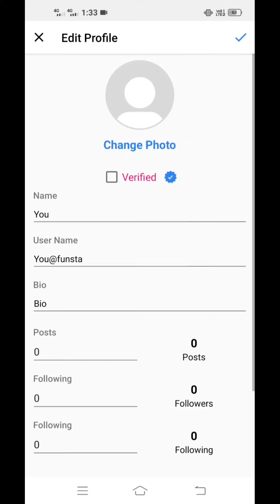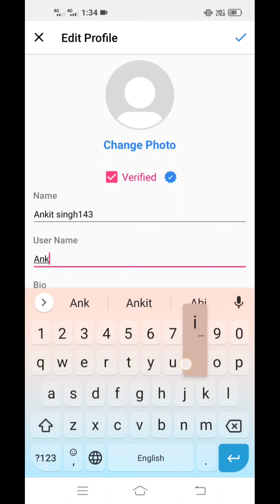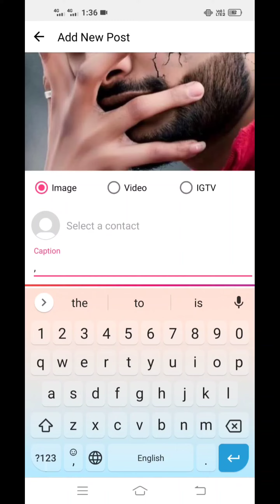Instagram Fake followers editing||Instagram par fack followers editing tutorial ||editing in hindi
Hello beautiful people today I will teach how to make creative Ankit Singh special photo editing tutorial step by step in Hindi this video presented by All in one as photography thank you

Instagram Fake followers editing
Instagram par fack followers editing tutorial
Instagram par followers kese badaye
How to increase followers Instagram
1click me followers kese badaye
unlimited followers on instagram
All in one As photography

Up next

keep support 🙏🙏